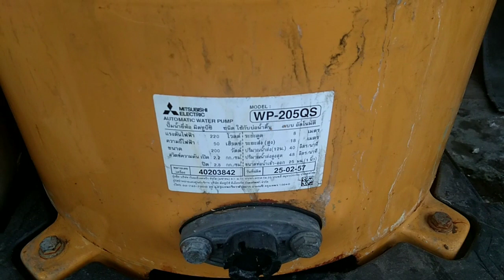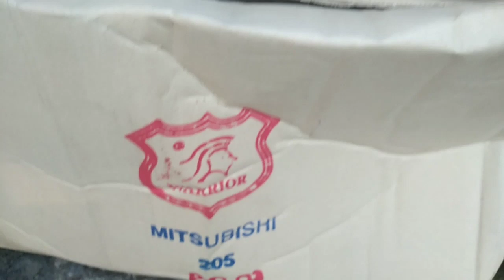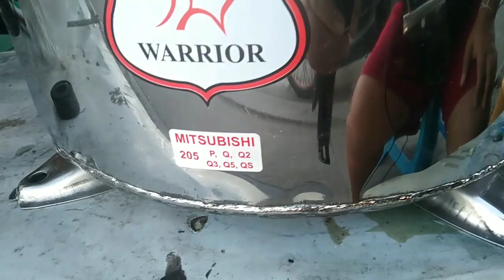เปลี่ยนถังปั๊มน้ำ 205 QS # วิธีเปลี่ยนถังปั๊มน้ำถังสแตนเลส # เมียช่างพาทำByน้ำค้าง